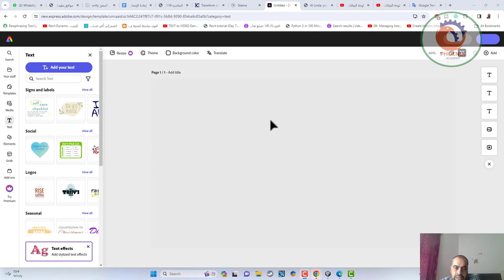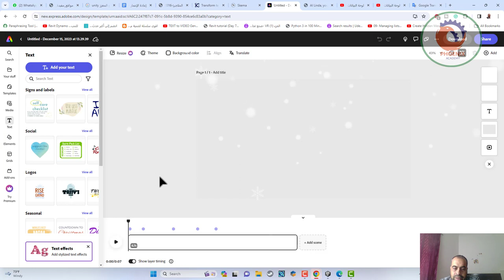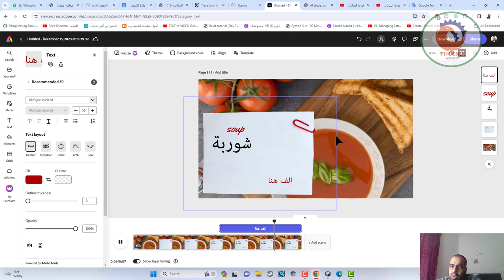express adobe اسهل طريقة لعمل الفيديوهات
❤️ روابط التواصل
✅ انستجرام